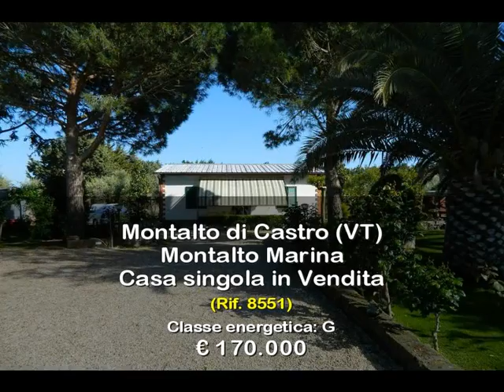Casa singola in Vendita a Montalto di Castro (VT)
Montalto Marina proponiamo in vendita casa indipendente. A due chilometri dalla spiaggia delle Murelle, in posizione tranquilla e panoramica, proponiamo in vendita  casa indipendente su unico livello  composta da soggiorno con camino, angolo cottura, quattro camere, bagno, curatissimo giardino di 1200 mq con piante ornamentali e da frutto, forno esterno, barbecue, veranda, garage, magazzino e pozzo. Termo autonoma.